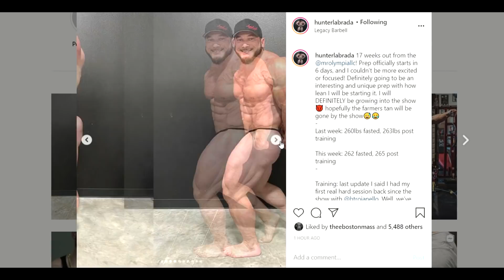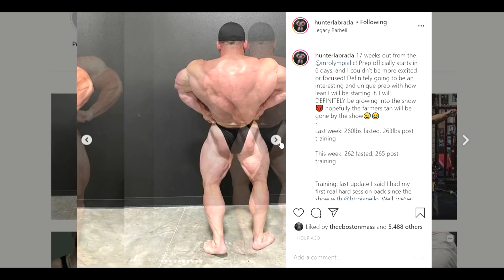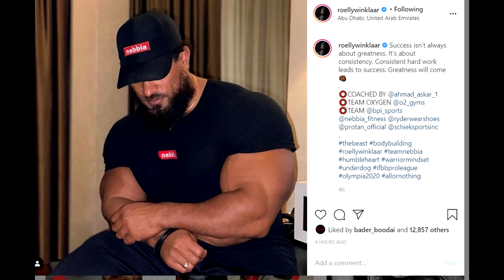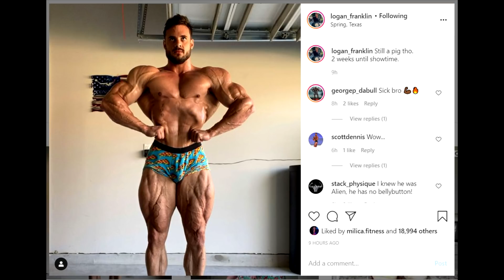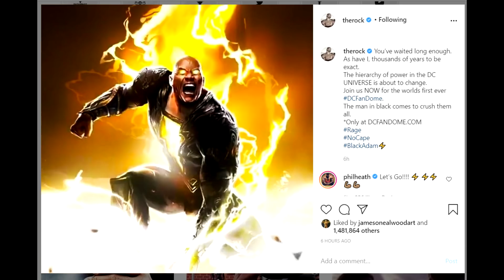Logan Franklin 2 Weeks Out + Regan Grimes 7 Weeks Out + Keone Pearson Looks Crazy!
00:00 - Intro
00:08 - Keone Pearson Looks Crazy
02:30 - Hunter Labrada Update
03:58 - Regan Grimes 7 Weeks Out
06:11 - What's Up with Roelly Winklaar?
07:01 - Logan Franklin 2 Weeks Out
08:22 - The Rock is Black Adam
09:21 - Dallas McCarver (3 Years After He Died)